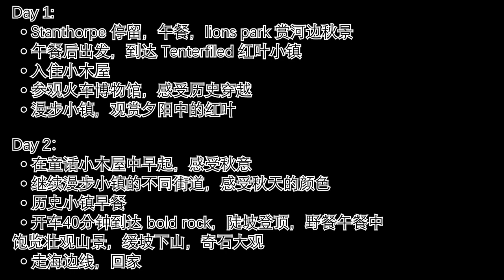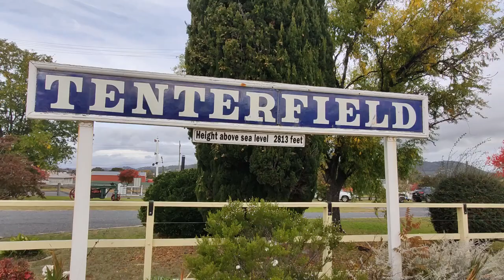红叶小镇Tenterfield，两日游攻略-上，住小木屋，观火车博物馆，赏红叶，澳洲旅游，杰克船长在澳洲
澳大利亚，昆士兰，布里斯班，黄金海岸，旅游景点介绍，户外旅游攻略，从黄金海岸或布里斯班出发一早出发
Day 1:
• Stanthorpe 停留，午餐，lions park 赏河边秋景
• 午餐后出发，到达 Tenterfiled 红叶小镇
• 入住小木屋
• 参观火车博物馆，感受历史穿越
• 漫步小镇，观赏夕阳中的红叶
Day 2：
• 在童话小木屋中早起，感受秋意
• 继续漫步小镇的不同街道，感受秋天的颜色
• 历史小镇早餐
• 开车40分钟到达 bold rock，陡坡登顶，野餐午餐中饱览壮观山景，缓坡下山，奇石大观
• 走海边线，回家

在四季常青的昆士兰去感受一下秋天的颜色，一定要去Tenterfiled 红叶小镇。。大家从我身后的景色就可以看到，真的是不需此行的。4、5月是赏秋景的最佳季节。欢迎在youtube 视频下面留言，提问。